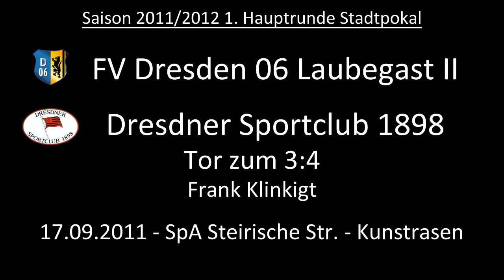Tor: FV Dresden 06 Laubegast II 3:4 Dresdner SC 1898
Aus der Begegnung zur 1. Hauptrunde im Stadtpokal Dresden. Nach wirren im Strafraum kann  Frank Klinkigt für die Gastgeber punkten.